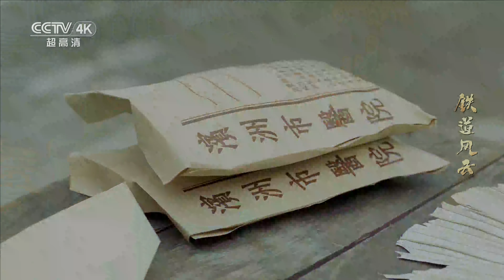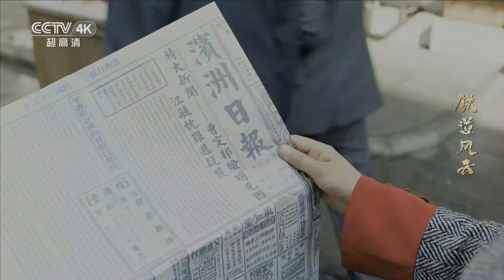【4K】大少爷迎娶日本媳妇 原配夫人在婚礼上身穿嫁衣自尽《铁道风云》第12集【CCTV热播剧场】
Highlights：曹默清与枝子正式成亲，当天玉娥便混在了下人的队伍中混进曹家。在曹默清与枝子拜天地的时候，玉娥换上了自己当年成亲的一身喜服，抱着曹定邦的牌位来到了大堂之中，当众自杀，以死明志。

■□剧情简介■□
该剧以1927年风云突变的东北为背景，讲述了曹默飞等人为了修建一条中国人自己掌控的铁路，与日本侵略者展开一场浴血搏杀的故事。